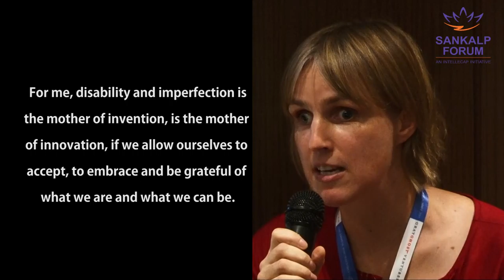15 Innovating for Improved Accessibility 1st